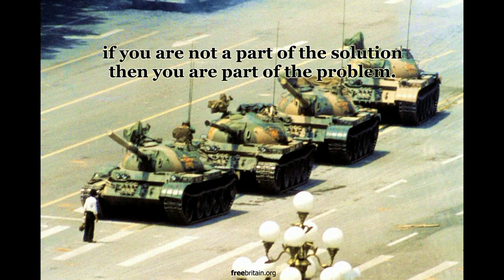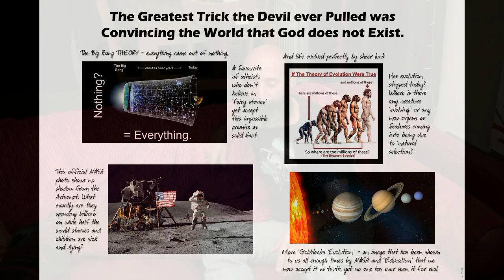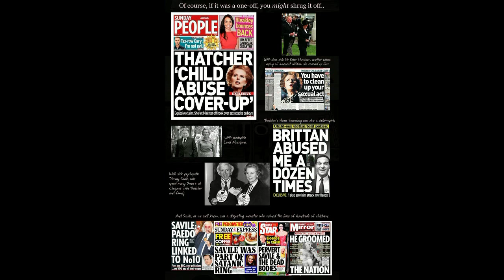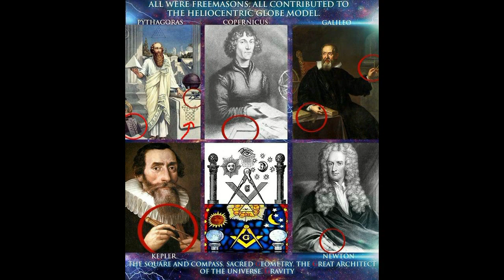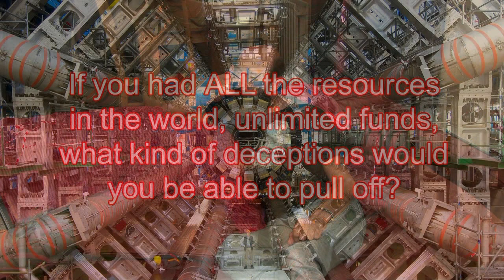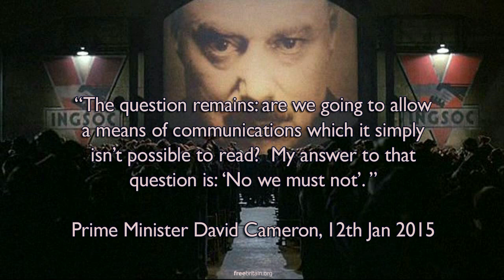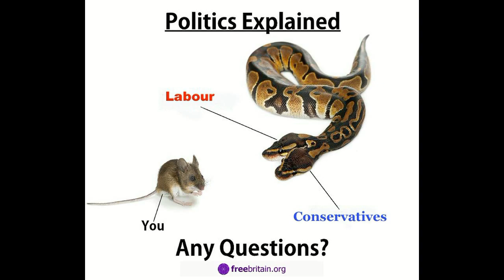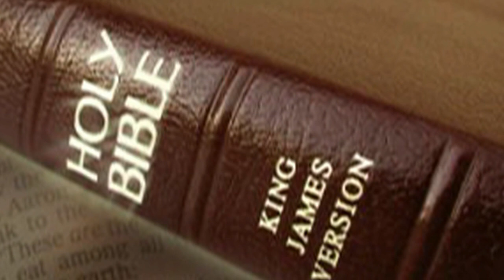Flat Earth to Jesus...and living in the End Times [Darren Nesbit in conversation]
Flat Earth to Jesus...and living in the End Times

10th of August 2015. Greater Manchester, England

Darren Nesbit is a popular activist in the battle for freedom and truth.  Using his remarkable talent as a musician and singer/song writer, Darren has been a focal point in the Anti-Fracking movement and has been instrumental in getting the General public to see things from a very  different perspective with the 'Wake-Up Manchester' sessions.

Recently Darren has started to view the things, and the manipulations of the people on this plane, in a different light...leading to some controversy amongst people who had previously lauded his efforts...to put it mildly.

This video attempts to explore Darren's perspectives on what he believes are the monumental Manipulations of mankind... Be prepared to take a journey few are ready to travel.